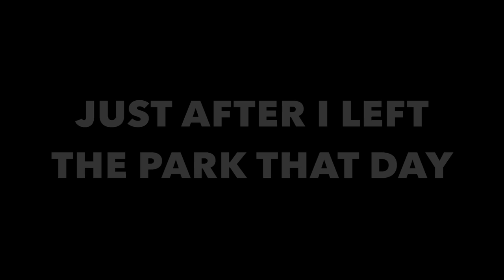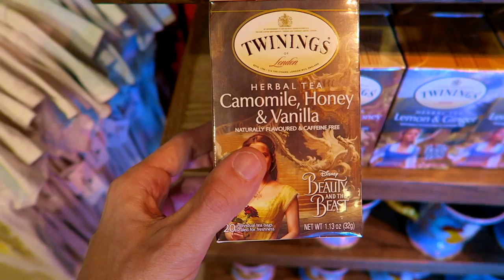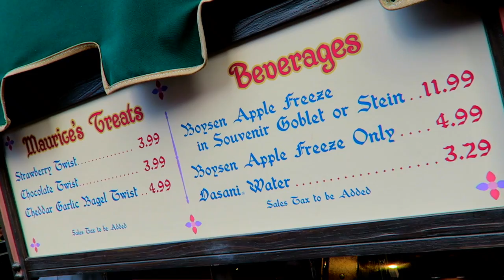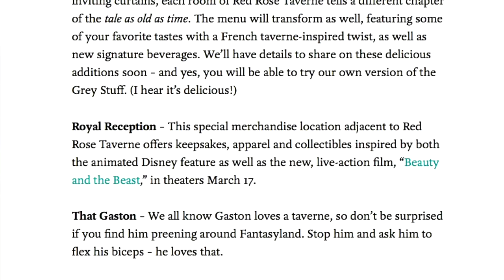Emma Watson Beauty And The Beast 2017 Events Arrive At Disneyland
BREAKING NEWS: EMMA WATSON BEAUTY AND THE BEAST 2017 EVENTS ARRIVE AT DISNEYLAND

Disney dropped two huge bombshells on us this week! One: The new Emma Watson Beauty and the Beast 2017 featurette was released showing additional footage was never seen before!

TWO: For a limited time, Disneyland is re-theming Fantasyland in Beauty and the Beast!. As of the date of this vlog, Disney or Disneyland has yet to give specific dates, but we can only assume it will be right in line with the release of the new live action Emma Watson Beauty and the Beast coming in mid March! Watch as I go through Fantasyland and show you what the changes will be with the info we know thus far!

★☆★ LINK TO MY DISNEYLAND BEAUTY AND THE BEAST SNEAK PEEK VLOG ★☆★

★☆★ LINK TO BEAUTY AND THE BEAST 2017 COSTUME VLOG ★☆★

★☆★ CHECK OUT AJ AND HER  DISNEYFOR2 CHANNEL  ★☆★